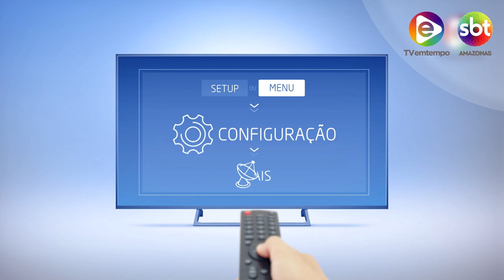Na Mira Em Tempo 04 09 2019 3º Bloco